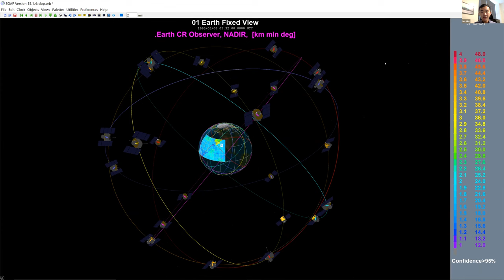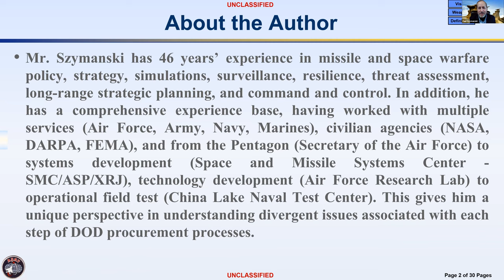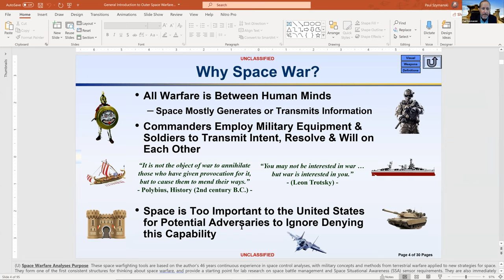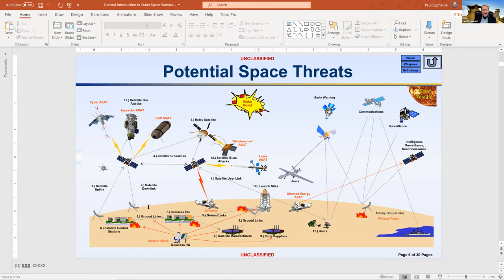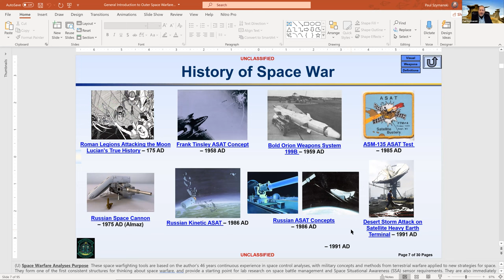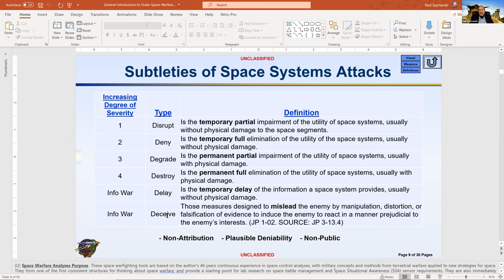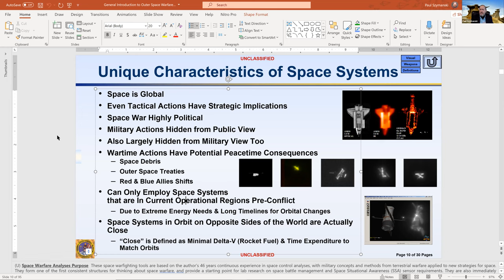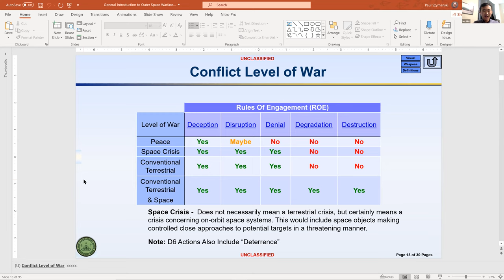CMRC Keynote Address by Dr. Paul Szymanski